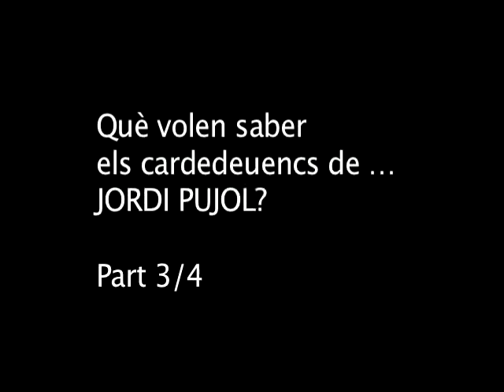Què volen saber els cardedeuencs de...Jordi Pujol? Part 3/4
Entrevista al M. Hble. Sr. Jordi Pujol, expresident de la Generalitat de Catalunya amb motiu de la presentació a Cardedeu del seu llibre: Jordi Pujol Memòries (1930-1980).